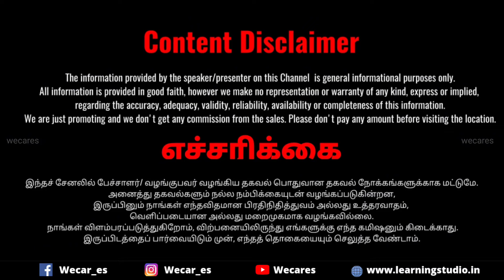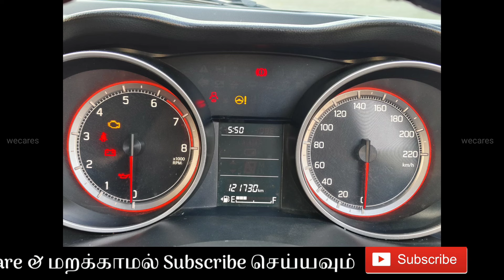தரமான Maruti Suzuki Swift vxi💥‼️ | விற்பனைக்கு 🤩🔥